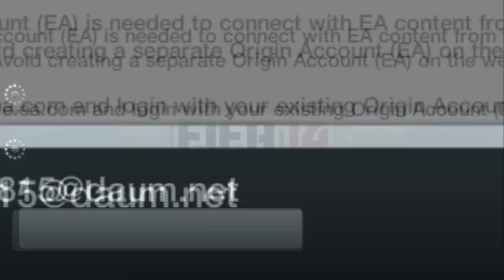FIFA 14 PS Vita - First look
FIFA 14 playthrough for PS Vita gamer

Don't forget to change 720P :D